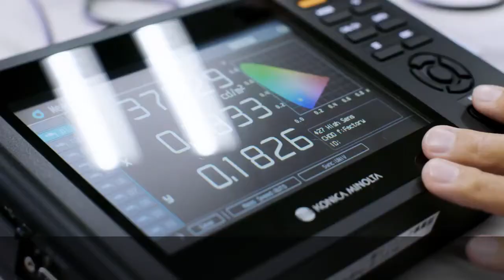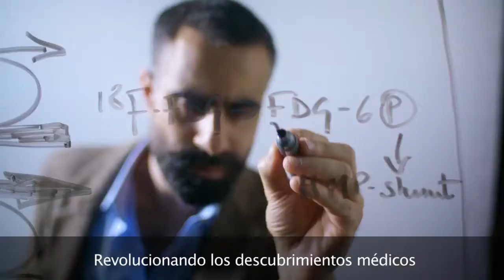Somos Konica Minolta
Somos una familia global, un equipo de 45.000 personas en 150 países con una larga historia de innovación a las espaldas y un largo camino por recorrer. Vamos a la cabeza de las nuevas tecnologías en imagen, materiales y óptica, pero también en digitalización y entorno de trabajo del futuro, en seguridad, sanidad, y flujos de trabajo. Estamos centrados en sus necesidades. Somos Konica Minolta.